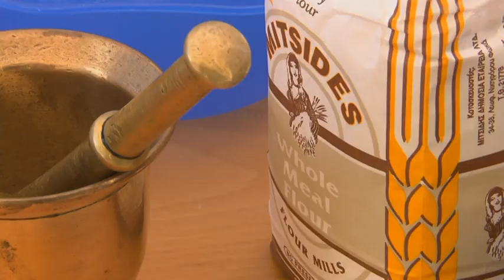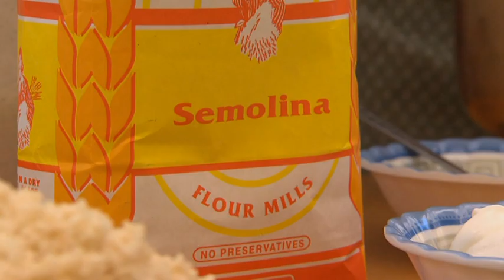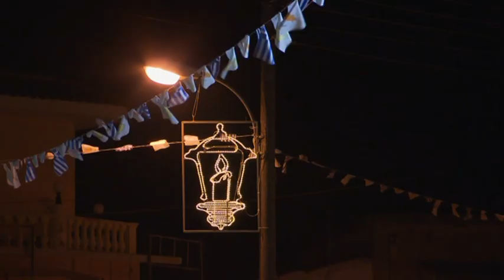youtube video #-CBFmJklqVQ